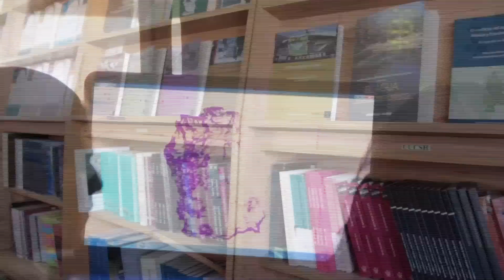Bienvenida Calendario 15-A